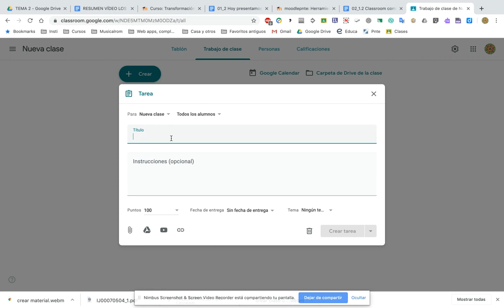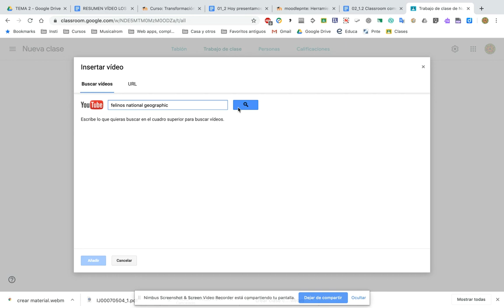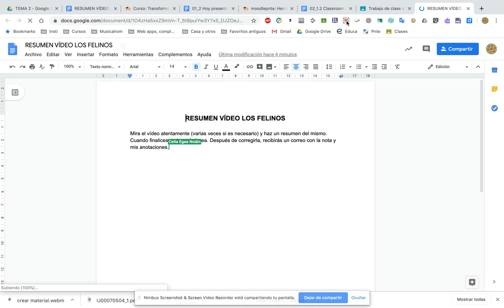03 Classroom: Crear tarea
Cómo crear tareas en Classroom